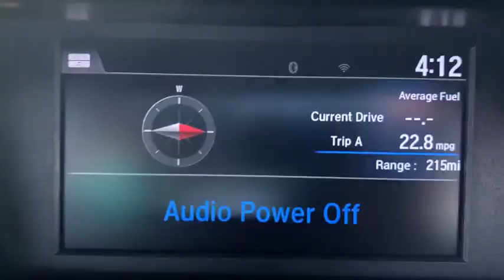2016 Honda Accord_Sedan Clarksville, Annapolis, Rockville, MD 49350A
Crystal Black Pearl Used 2016 Honda Accord_Sedan available in Clarksville, Maryland at Jim Coleman Honda of West Columbia. Servicing the Annapolis, Rockville, MD area.

This outstanding example of a 2016 Honda Accord Sedan EX-L is offered by Jim Coleman Honda. Only the CARFAX Buyback Guarantee can offer you the comfort of knowing you made the right purchase. You could spend more on fuel each month than on your vehicle payments so why not consider one with exceptional fuel economy like this 2016 Honda Accord Sedan. Its not often you find just the vehicle you are looking for AND with low mileage. This is your chance to take home a gently used and barely driven Honda Accord Sedan. More information about the 2016 Honda Accord Sedan: The Honda Accord is very popular in the mid-size segment continually selling at the top of a very competitive class. Prime competitors for the Accord include the Toyota Camry and the Nissan Altima. The Accord is a solid value even in its humblest configuration. With its capable and sophisticated chassis the Accord can feel quite luxurious when properly optioned. This versatility allows it to be either a spacious alternative to many economy cars or a less expensive alternative to many luxury cars. There is even a stylish coupe available with performance to match its already stellar platform. This model sets itself apart with wide variety of configurations available Interior space powerful and efficient drivetrains and class-leading resale value